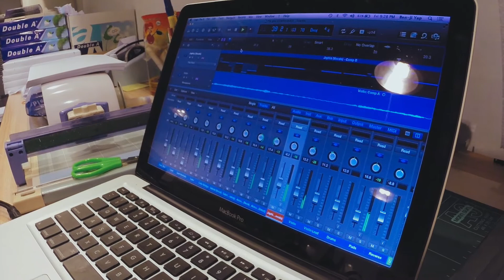Fix You - Everyone & Me Video Shoot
A short behind the scenes video of "Everyone & Me", a collective consisting of a group of friends (pretty cool ones) and I, during a video shoot for our cover of Coldplay's 'Fix You'.

Thanks to Nicholas Chan for his sexy GoPro. ;)
Also special thanks to Gabriel Thai, Jocelyn Chay, Nicholas Chan, Japhia Wong and Kennard Kong for working on this project with me! Fuuuuunnnnn experience.